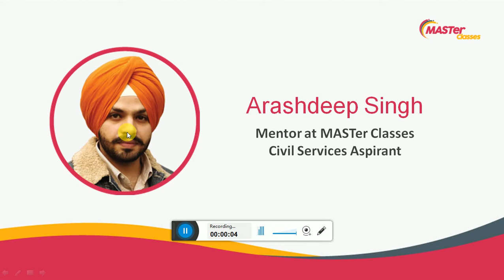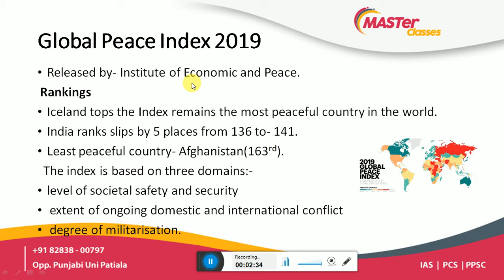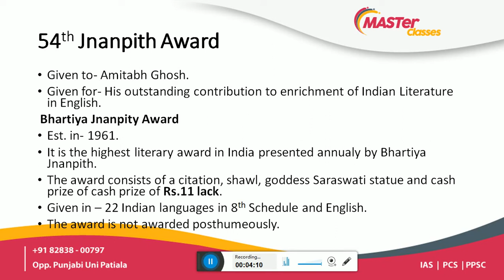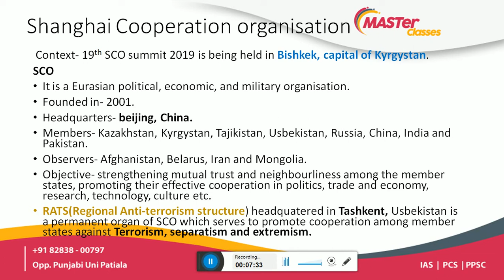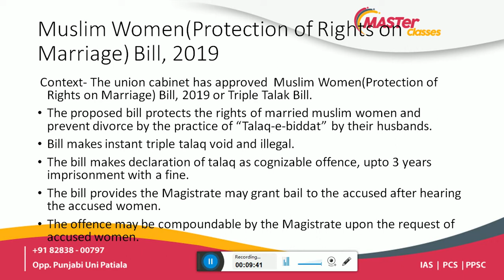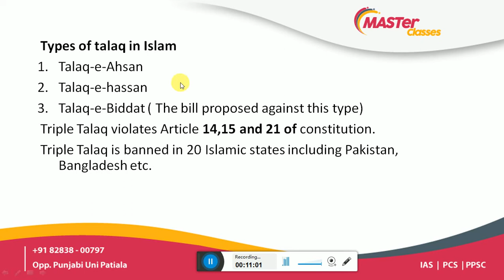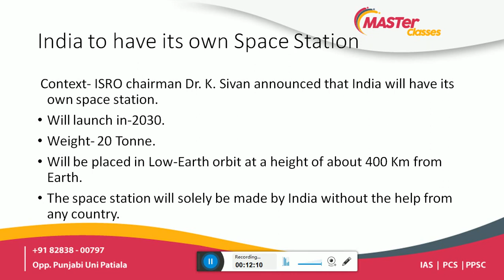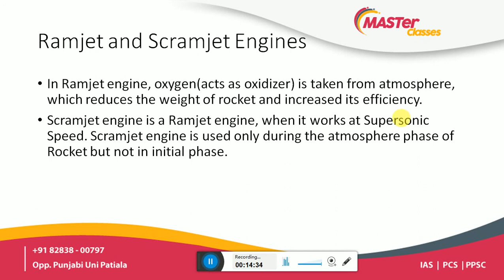Master Classes 15 June Daily Current Affairs